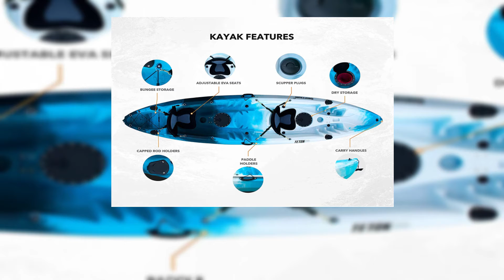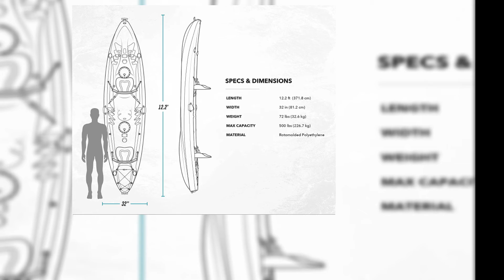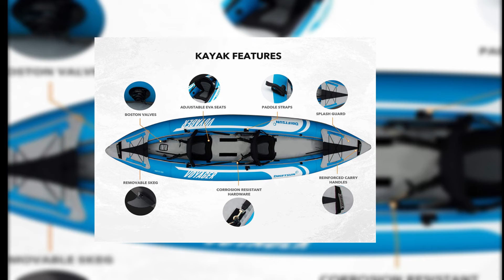best fishing kayak in 2021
Whether you’re a shore-bound angler looking to reach new waters or a boat fisherman who recognizes a fishing kayak as an exciting way to get out on the water, there’s something in kayak fishing for just about anyone.

10 Best Fishing Kayaks:

✅ 10. Intex Explorer K2 Kayak

✅ 9. Fishing Kayak

✅ 8.Professional Series Inflatable Fishing Kayak

✅ 7. Sevylor Quikpak kayak

✅ 6. Driftsun Tandem Kayak 120

✅ 5. Shell Fishing Tandem Kayak

✅ 4.  Sevylor 2-Person Fishing Kayak

✅ 3. 1 Person Touring Kayak AQUAGLIDE Navarro 130

✅ 2. Sevylor Quikpak K5 1-Person Kayak

✅ 1. Driftsun Voyager Kayak

Whether you’re a shore-bound fisherman getting into a best fishing  kayak to reach new waters or a boat fisherman who recognizes a fishing kayak as an exciting way to get out on the water, there’s something in kayak fishing for just about anyone. Will you be fishing small ponds, open ocean, or both? Do you want to paddle or pedal? Do you value the stability of a stand-up platform or is a light and nimble hull more important to you? There are dozens of kayaks built specifically for fishermen, and each one offers a unique combination of stability, size, speed, and fishing features. While there is no one-size-fits-all when it comes to fishing kayaks, with all the different models available today, there’s a better chance than ever that you can find one to fit your fishing needs.